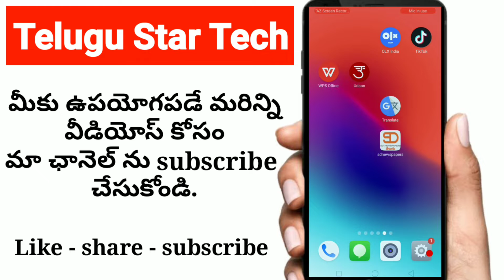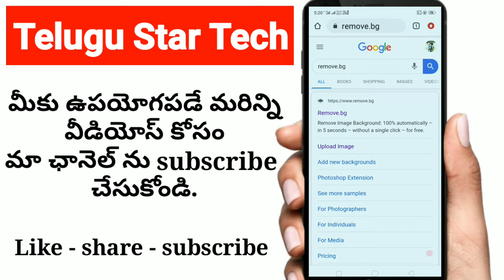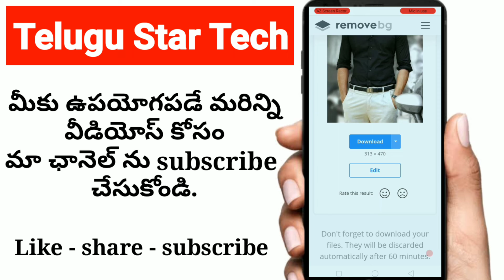How to change photos background without cut in telugu || by Telugu star tech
👉ఇలాంటి మరిన్ని వీడియోస్ కోసం మా ఛానల్ ని వెంటనే సబ్స్క్రైబ్ చేసుకోండి.
👉 మీకు ఈ వీడియో నచ్చితే వెంటనే లైక్ చేయండి అలాగే షేర్ చేయండి.
👉 మీరు ఈ వీడియో కి సంబంధించి ఏమైనా చెప్పాలనుకుంటే కామెంట్ బాక్స్ లో నా కామెంట్ చేయగలరు.